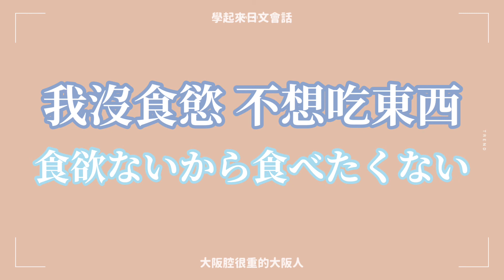日常会話でよく使う台湾華語フレーズ13選🇹🇼 part2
Today’s video theme↓
超實用日文會話短句 2

希望大家會喜歡這支影片😍😍

今回の動画は日常会話でよく使うフレーズ集‼︎
（台湾華語）🇹🇼

台湾人の友達と一緒に使える例文を作ってみました☺️

中国語で【映画】って何て言う？

ワクチン関連の中国語で例文を多めに作りました。

Languages/life/travel/food